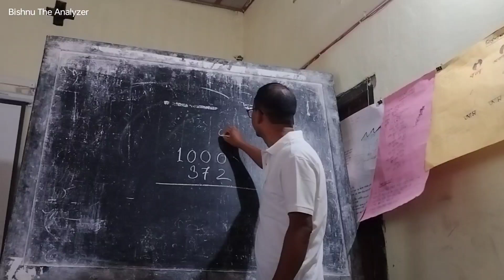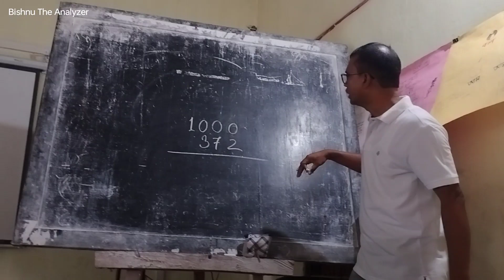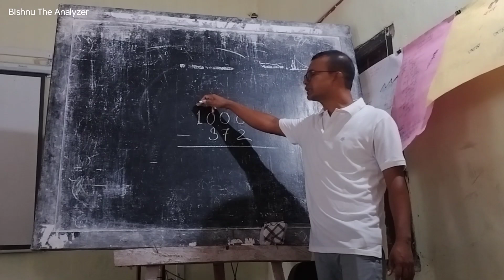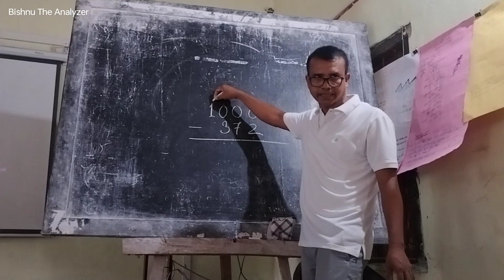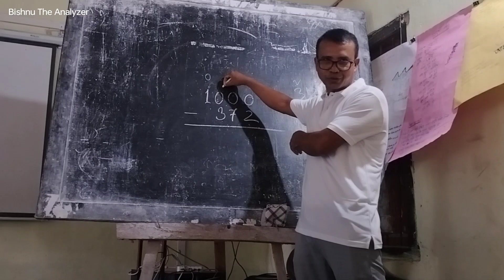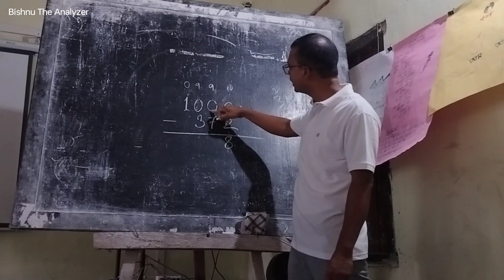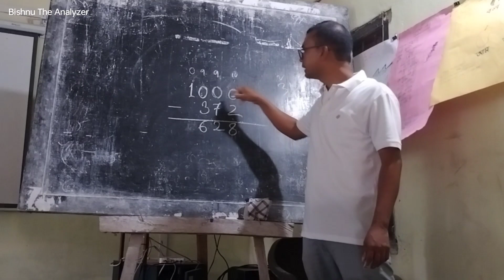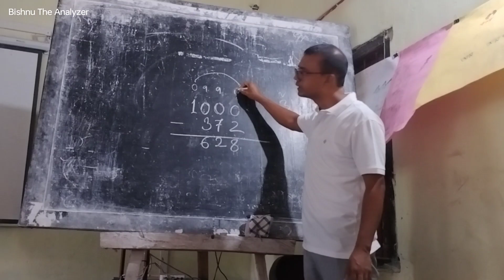1000-372 কেনেকৈ বিয়োগ কৰে ৷ বিয়োগৰ সহজ পদ্ধতি ৷